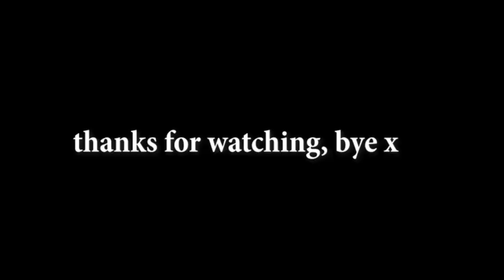Fun with Filters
bruh hey

This is an odd bunch. We are going to have a crazy night. I'll try and vlog the experience but I don't know how comfortable everyone will be with me filming... so I might not. You can write the story of how it goes.

There were other filters with other characters from tv shows but I've tried to choose ones everyone knows.
I don't want to talk about the roots needing a touch up ok? I know they need touch up!

(He does so many)

Enjoy x